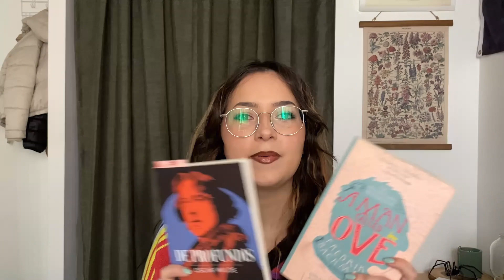ranking all the books i read in 2023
books mentioned ₊˚⊹♡
animal farm by george orwell
anxious people by fredrik backman
come closer by sara gran
comfort me with apples by catherynne m. valente
confessions by kanae minato
daphne by josh malerman
dark matter by blake crouch
de profundis by oscar wilde
everyone in my family has killed someone by benjamin stevenson
everyone in this room will someday be dead by emily austin
the humans by matt haig
notes on an execution by danya kukafka
the trees grew because i bled there by eric larocca
we spread by iain reid
when no one is watching by alyssa cole
when the reckoning comes by latanya mcqueen

timestamps₊˚⊹♡
0:00 - intro
0:26 - ranking
4:00 - currently reading
4:11 - DNFs
4:50 - favourite books
11:54 - outro + extras

           ˚★w